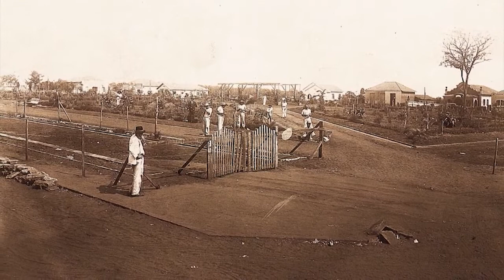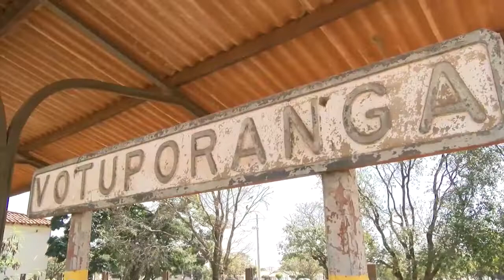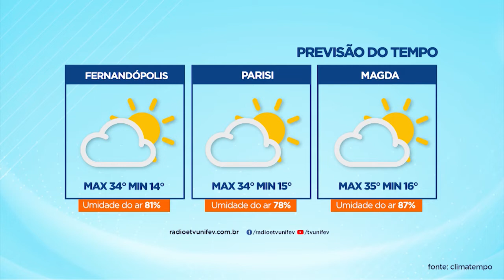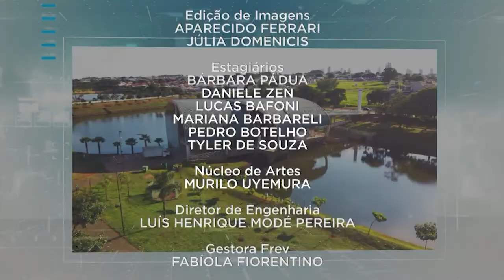TVU Jornal 1ª Edição 08/08/2022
Confira o TVU Jornal 1ª Edição. Entre os destaques, vamos mostrar as festividades em comemoração aos 85 anos de Votuporanga.